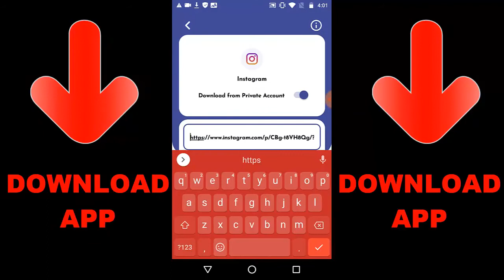Destroy Tank In COD Mobile | PDW 57 vs TANK | COD Mobile Battle Royal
Let see how man reload it will take to destory tank with pdw57

Random Videos